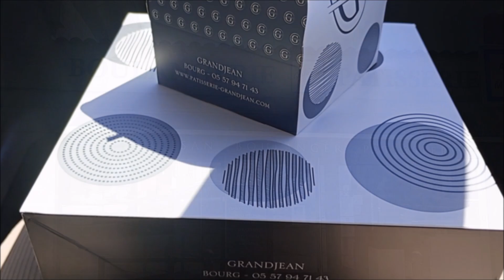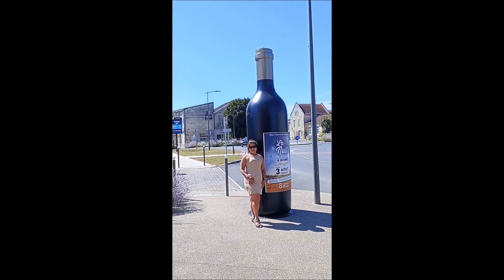We tried French pastries from one of the best bakery in France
We went to Boardeaux and found this bakery that is known for amazing pastries in town and also they received a award for being the best bakery in France few years ago.